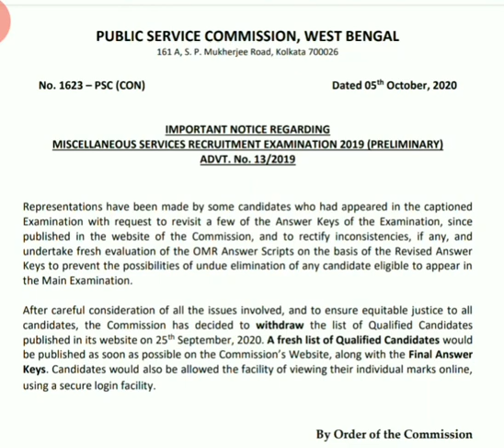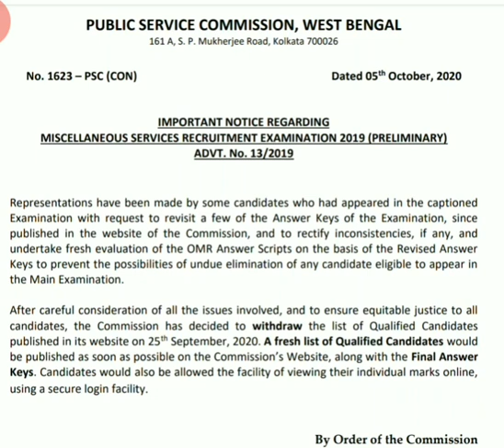WB PSC Miscellaneous Preliminary Result Cancelled 2020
PSCCLERKSHIPFINALCUTOFF2020byKeyTubeStudy Westbengalconstablefinalcutoff2020 wbpolicefinalcutoff2019 wbpolicemainsinterviewcutoff202 KeyTube Study#wbpolicefinalcutoff2020#wbconstablefinalresult2020bykeytubestudy